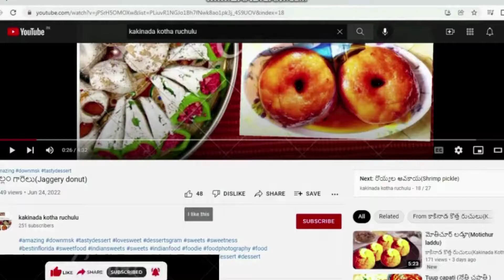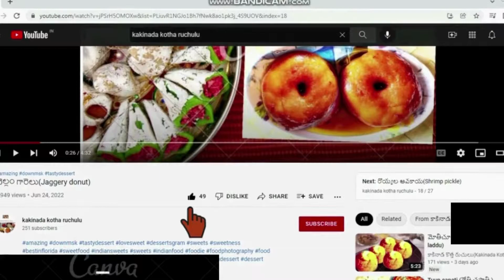Kaddu ki kheer|Hyderabad's special recipe kaddu ki kheer|sorrakaya payasam|సొరకాయ పాయసం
Kaddu ki kheer|Hyderabad's special recipe kaddu ki kheer|sorrakaya payasam|సొరకాయ పాయసం@kakinadakotharuchulu
ఇంటికి సడన్ గా గెస్టులు వచ్చినప్పుడు ఒక్క సొరకాయ ఉంటె చాలు చిటికెలో ఈ స్వీట్ చేయొచ్చు😋
Hi Friends,
                   Today we are going to see how to make Kaddu ki kheer   at home in Telugu by Kakinada Kotha Ruchulu , It is the mouth watering sweet , Its recipe is bit different than normal Indian Sweets but tastes amazing, if you follow the tips and measurements of Kakinada Kotha Ruchulu you can prepare the sweet shop style Kaddu ki kheer  at home it self, get ready to cook this delicious sweet in your kitchen.